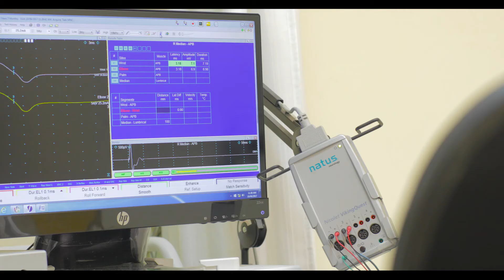LANKA HOSPITALS Neurosciences unit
Lanka  Hospitals Neurology Department offers the services of full-time Neurologists and Neurosurgeons to treat patients round the clock.  Our team consists of neuro-electrophysiology technicians to conduct  EEG and EMG tests. We offer long-term video EEG monitoring and provide the convenience of collecting results on the same day the test is conducted to our patients.